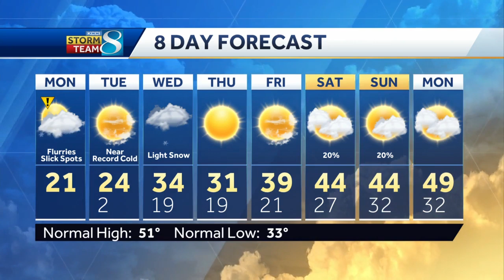Snow totals from overnight and what to expect next